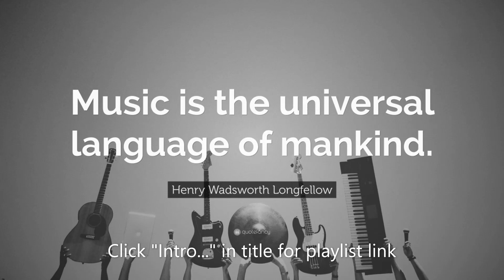Dual Language Songs Intro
Intro to 20 songs from mainstream popular music with lyrics gliding seamlessly between English and French, German, Portuguese and Spanish. Excellent tracks from Bill Wyman, Kirsty MacColl, Madonna, Manhattan Transfer and more variety besides.

YouTube categories: dual language songs, multi-lingual songs, songs in two languages, songs in French, songs in German, songs in Portuguese, songs in Spanish, mixed language lyrics, songs in EU languages, singing in French, singing in German, singing in Portuguese, singing in Spanish